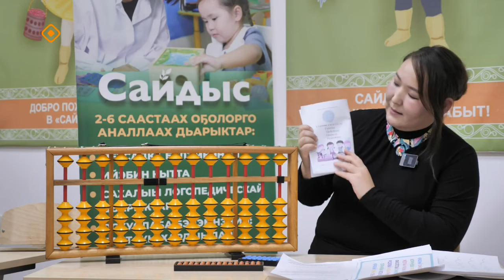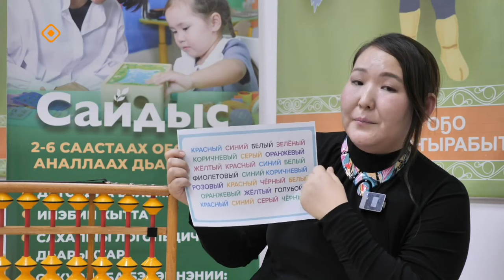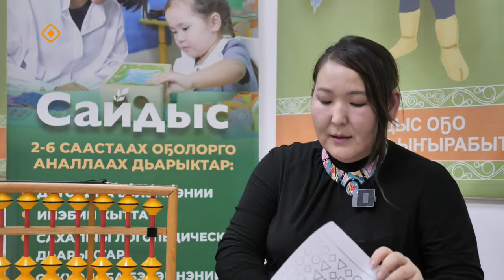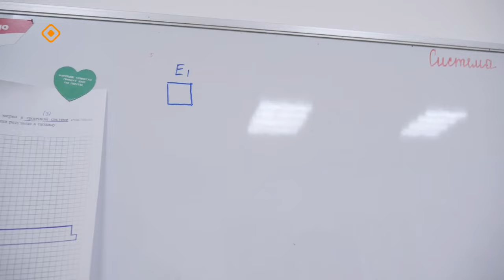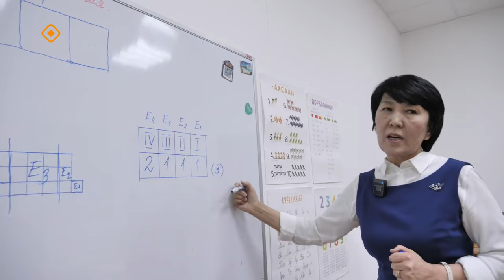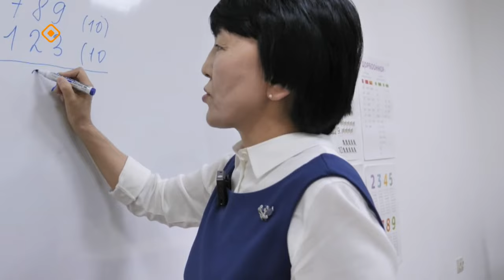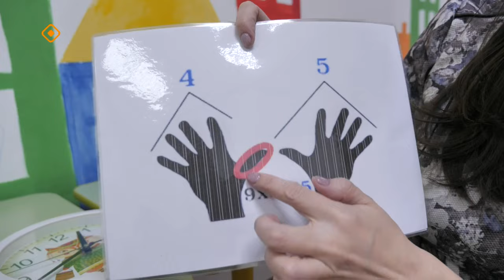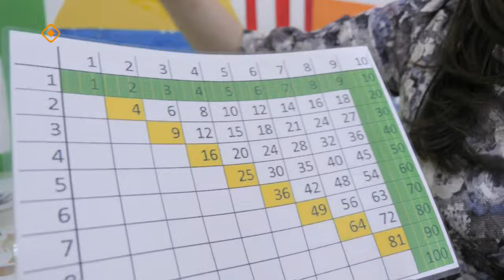«Сайдыс»: «Сайдыс» оҕону сайыннарар киин математическай хайысхата (30.01.24)